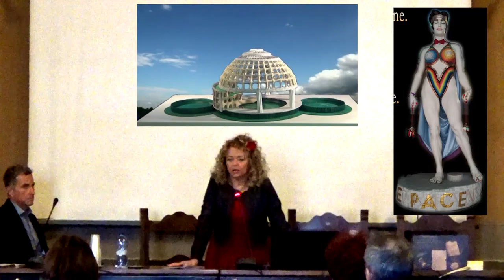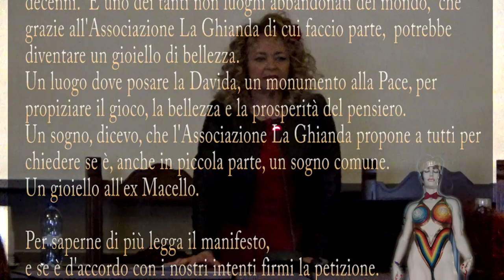Inizio ufficiale Raccolta firme "Dal macello al gioiello"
Durante la presentazione pubblica del suo libro " Origini delle narrazioni del mondo" alla casa Matha di Ravenna il 14 maggio scorso,Santamato Mirella dopo la ressurrezione di Biancaneve apre la raccolta firme
e ne parla con una passione e competenza che è uno spettacolo per l'anima.
Montellik